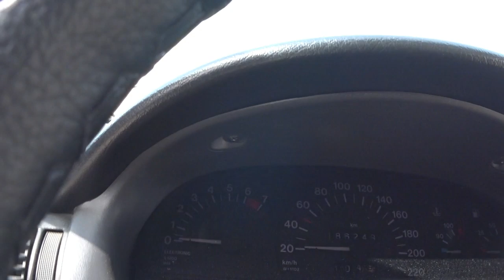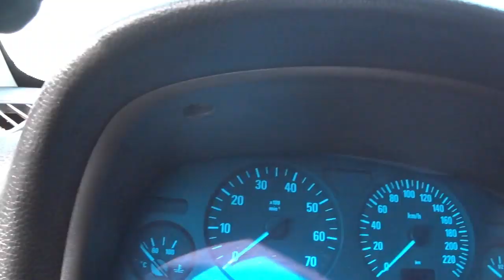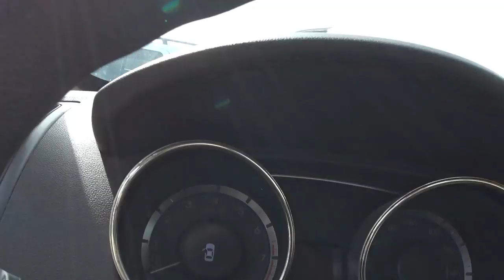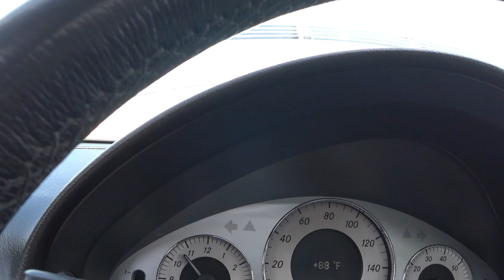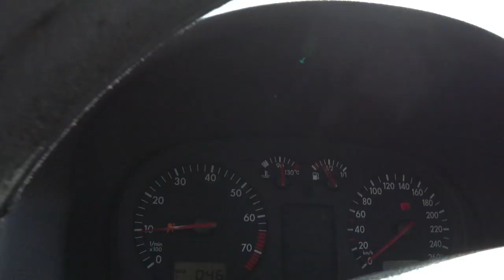Мошинбозори Душанбе !! (31.08.2019) | Нархи Toyota Fielder, Golf, Опел Сидан ва дигар мошинхо